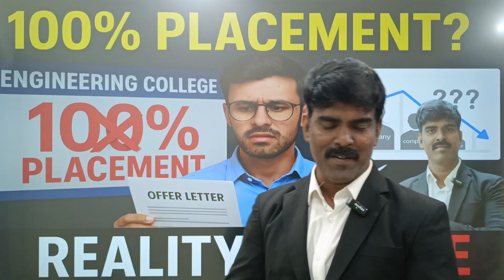🚫 100% Placement in Engineering – Reality vs Hype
🎓 100% Placement in Engineering Colleges – Is it Real or Just a Marketing Gimmick?
Many engineering colleges claim "100% placement" to attract students. But what does that really mean? In this video, we break down the truth behind the numbers and explain what colleges don’t tell you.

✅ Who is actually included in the placement count?
✅ What roles and companies are being offered?
✅ Are internships or low-paying jobs counted?
✅ What about students who opt out or go for higher studies?

We’ll also guide you on how to:

Evaluate real placement potential in any college

Explore alternatives like higher studies, entrepreneurship, and skill building

Focus on long-term growth instead of just chasing one offer

💡 Remember: Your career is shaped by your skills, not just your college’s brochure.

🎥 YouTube: Career Guidance Academy Tamil